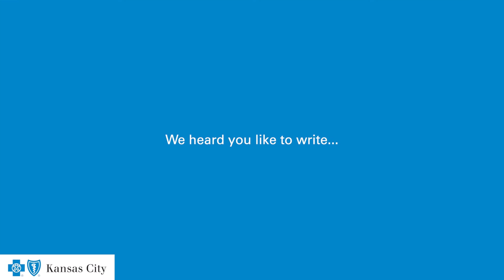Employee Spotlight: Brent Rice, Training Specialist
Blue KC Training Specialist Brent Rice learned about Black history at an early age from his mother. Now, he’s instilling the same knowledge and values in his own son. One of the ways Brent expresses himself, his experiences and his heritage is through poetry.